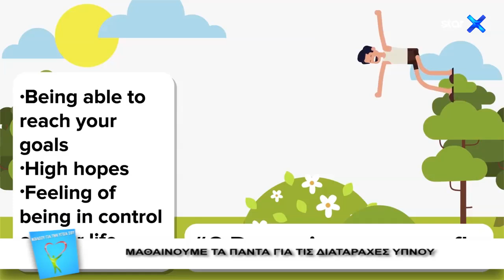Νοιάσου για την υγεία σου 19.6.2019 - Web Exclusive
Με την Κατερίνα Παπακωστοπούλου.

Μία διαδικτυακή εκπομπή με ιατρικές συμβουλές για όλα τα θέματα που μας απασχολούν, αλλά και πληροφορίες για όλες τις εξελίξεις στο ιατρικό πεδίο.

H διαδικτυακή εκπομπή προβάλλεται κάθε Τετάρτη στις 21:00, μέσω του “web TV – live” του Star